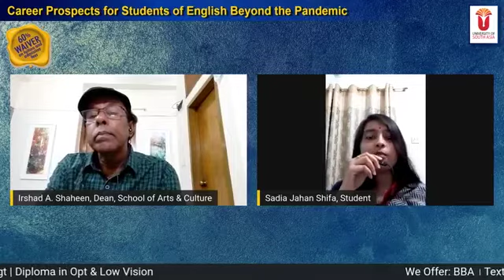Importance of soft skills towards one's career development | Dr. C. Sharada Sundar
Importance of soft skills towards one's career development |
Dr. C. Sharada Sundar | Webinar on Career Prospects for Students of English Beyond The Pandemic

Keynote Speaker

Dr. C. Sharada Sundar
University Post Graduate College
Secunderabad (OU), India

Chief Guest:

Prof. Dr. M. A. Wadud Mondal
Vice Chancellor
University of South Asia

Host

Irshad Ahmed Shaheen
Dean, School of Arts & Culture

Panelist

Nusrat Jahan
Faculty & Coordinator
Dept. of English Literature & Culture